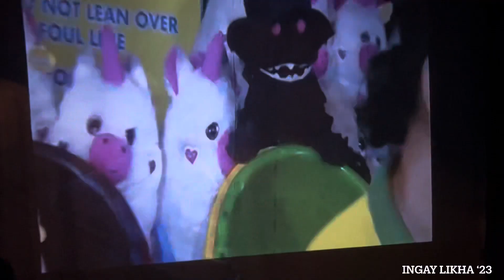CRISPY FETUS - BULSA NG KANGAROO